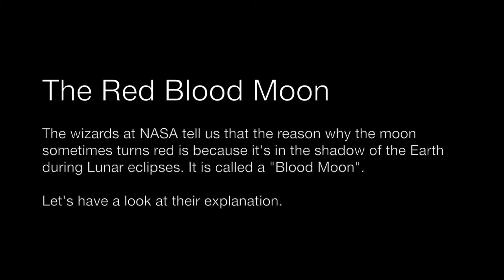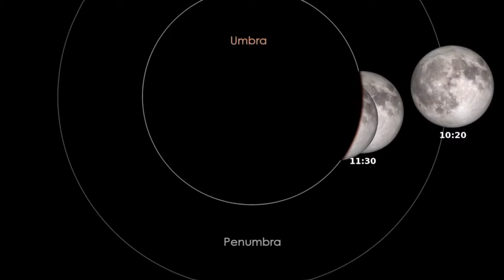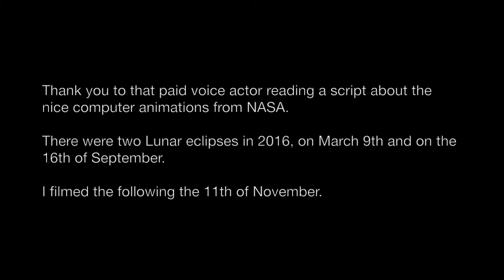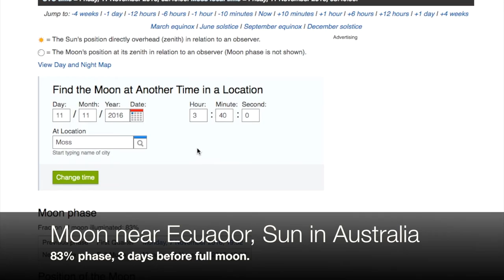The Red Blood Moon can not be explained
The Red Blood Moon happens twice a year, in 2016 it was in March and September. I filmed a red moon the 11th of November when it shouldn't happen, and it was only 83% full.

This observation totally contradicts the explanation given by the priests of Science over at NASA.